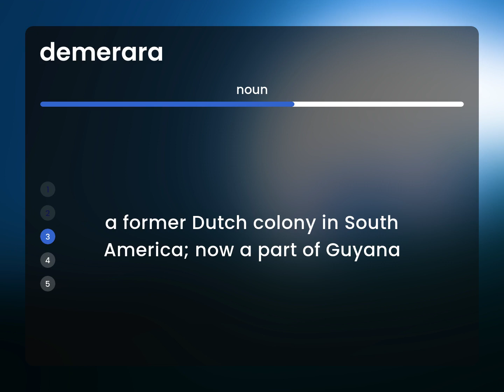Demerara | meaning of DEMERARA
What is DEMERARA?

Susan Miller (2023, June 1.) What does Demerara mean?